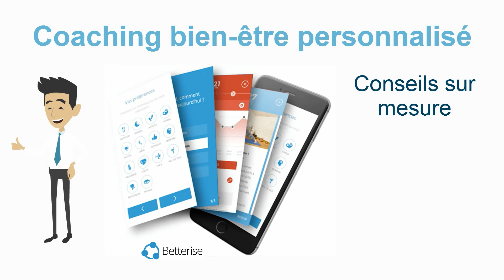Notre plateforme digitale Lyfe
Découvrez les services de notre plateforme Lyfe.